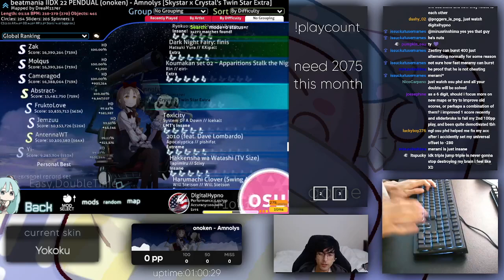should you try to improve old scores?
balance is key